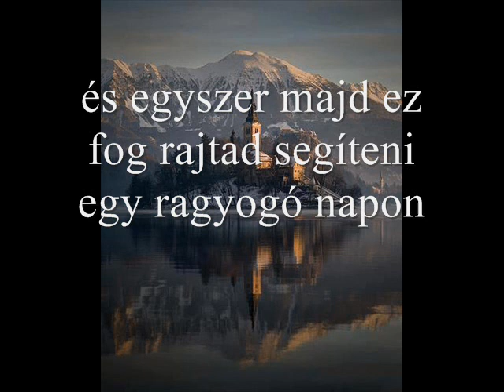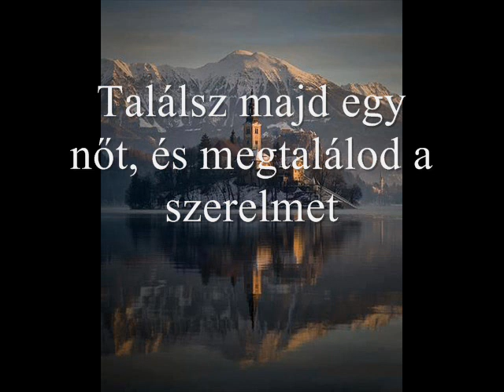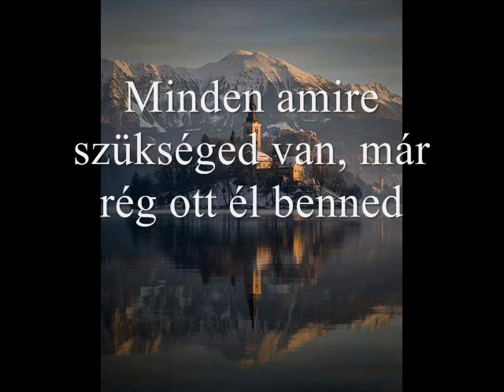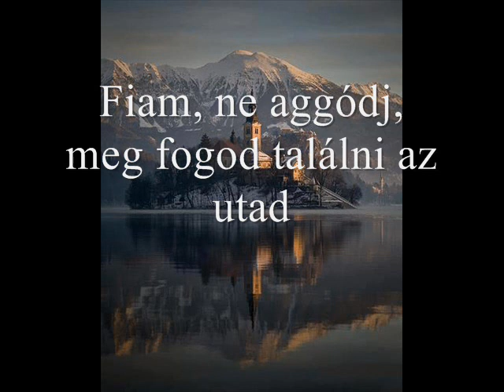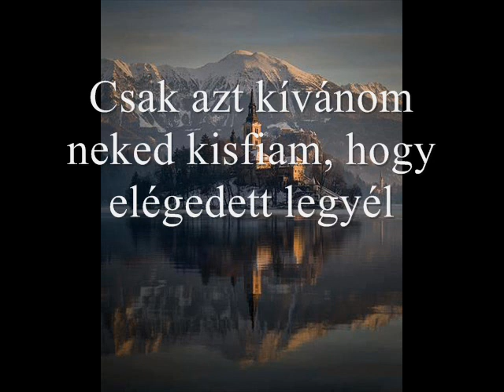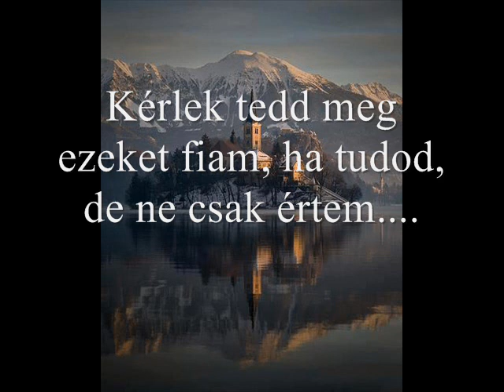Shinedown - Simple man magyar felirattal